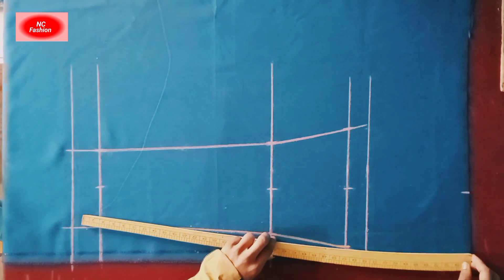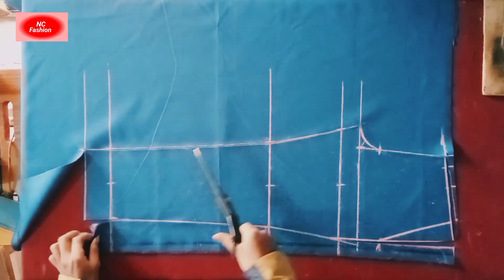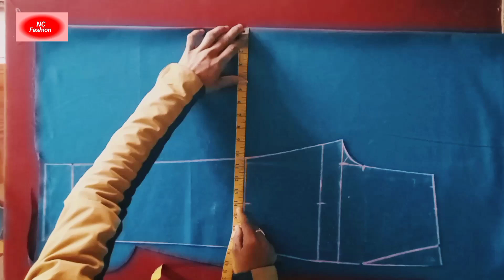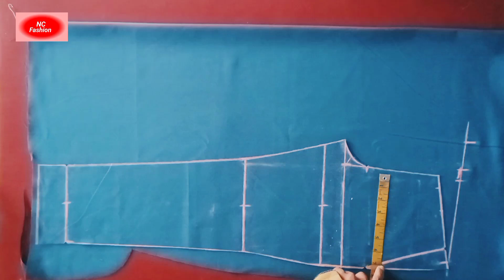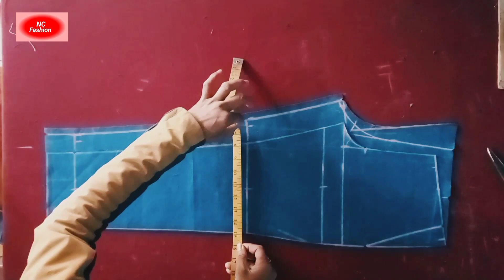स्कूल ड्रेस पेन्ट कटिंग करना सिखेँ सिम्पल तरिका से। School Uniforms Pant Cutting In Easily Methods।।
school Uniform pant Cutting.
school Uniform pant Cutting and Stiching In Hindi.
school Uniform pant Cutting and Stiching .
school Uniform boys.
school Uniform tips.
school Uniform pant Cutting in tamil.
chhota size pant Cutting and Stiching.
25 size pant Cutting.
25 size pant Cutting and Stiching in hindi.
25 size uniform pant Cutting and Stiching.
boy Pant Cutting and Stiching.
boy pant.
pant Cutting kaise Karen.
pant Cutting kaise karte hain.
pant Cutting kaise hota hai.
pant Cutting kaise Kare.
pant Cutting kaise karta hai.
pant Cutting kaise sikhe.
pant Cutting kaise karenge.
pant Cutting in hindi.
how we cut small boy pant uniform.
how cut pant boy.
gents pant Cutting and Stiching.
men,s pant Cutting and Stiching in hindi.